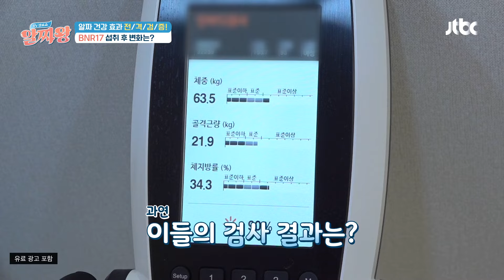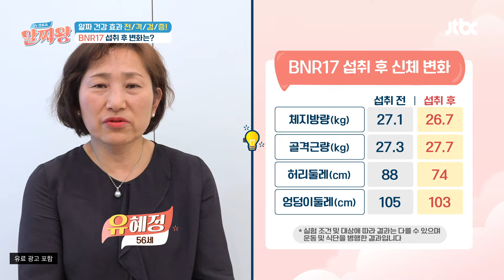'BNR17' 섭취 후 한층 가벼워진 몸✨ 요요 없이 건강한 다이어트 성공하자↗ | TV정보쇼 알짜왕 373회 | JTBC 240613 방송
'BNR17' 섭취 후 한층 가벼워진 몸✨ 요요 없이 건강한 다이어트 성공하자↗